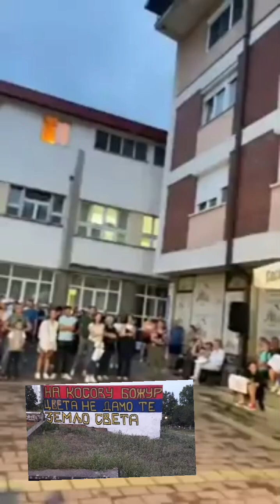Protest protiv litijuma Ivanjica! Doktor Aleksandar Leposavić !